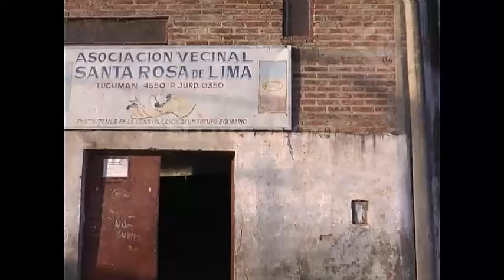Piden donación de alimentos para la copa de leche de la vecinal Santa Rosa de Lima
CARLOS VERÓN – PRESIDENTE VECINAL